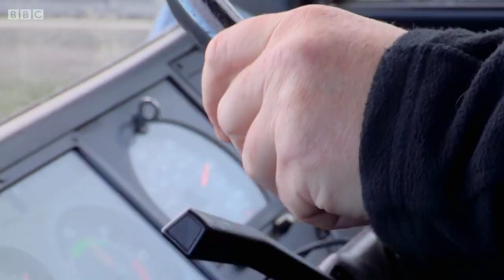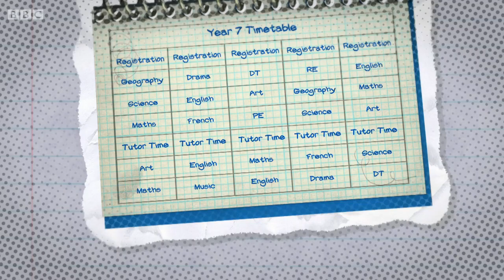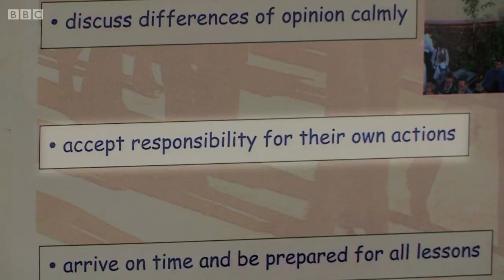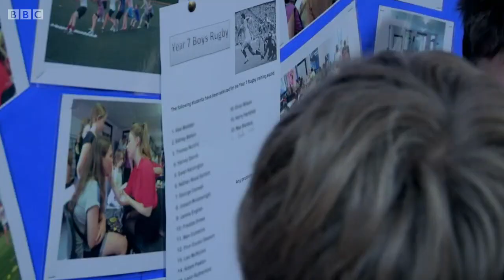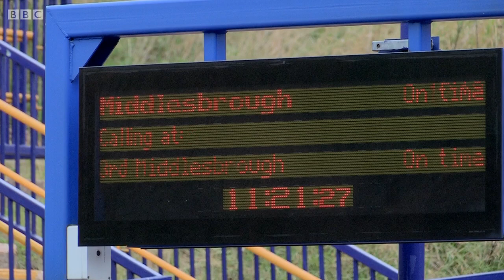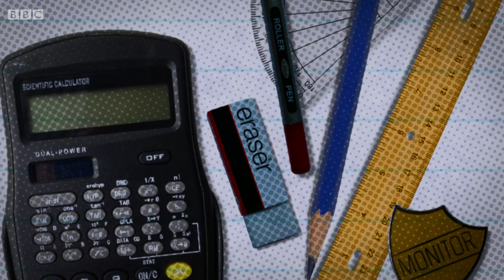Our School Series 1 Episode 04 | In Trouble